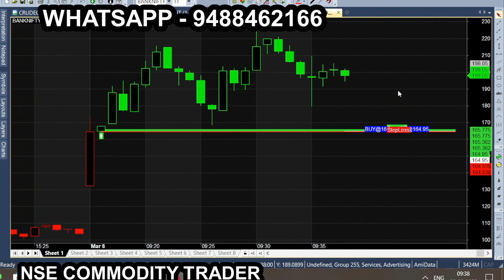bank tamil mar 6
All calls generating from this Ami broker chart is subject to market risk, so, consult your financial adviser before trading. we are not responsible for your trading. our signal chart product is non returnable product, so refund is not possible. we are just providing suggestion for market & it is not having any guarantee or warranty for signal/ calls  you are purchasing from us. Its your interest to purchase or not to purchase.Bank Nifty Option Trading Strategy l Every Signal 100 Point